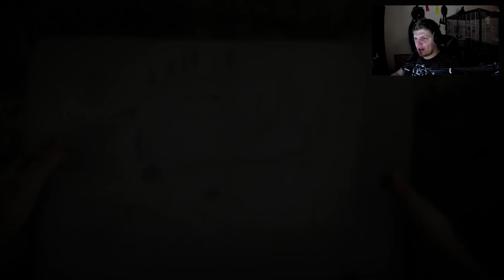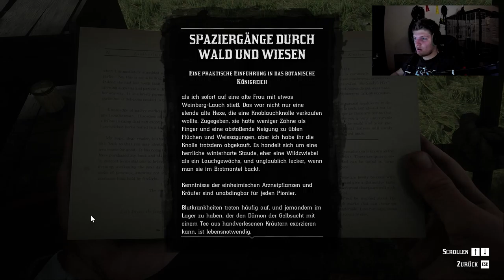Die Angel im Arsch vom Pferd // #008 // Red Dead Redemption 2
Red Dead Redemption 2 spielt gegen Ende des Wilden Westens im Jahre 1899. Der Protagonist Arthur Morgan ist ein „Outlaw“, der mit der Bande von Dutch van der Linde Verbrechen begeht.

Euer Raxermus!

Intro wurde erstellt von:
bblessed

PC Einzelteile:

Grafikkarte: RTX 3080
CPU: AMD Ryzen 7 2700X
RAM: Ballistix Sport 32GB
Mainboard: Asus ROG Strix B450-F Gaming Mainboard
Netzteil: Corsair HX1000
Gehäuse: Corsair SPEC-OMEGA Mid-Tower